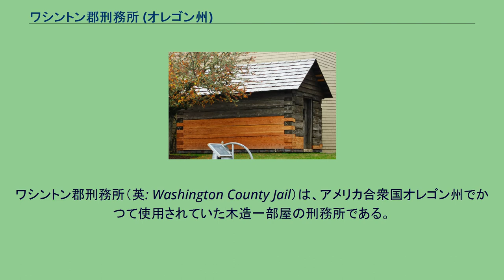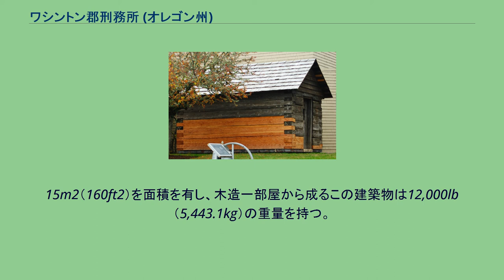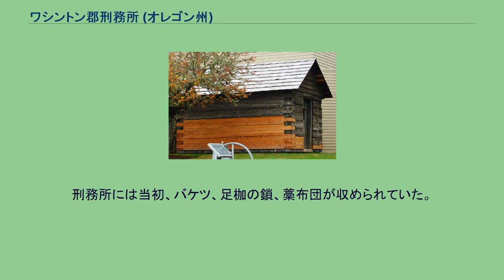ワシントン郡刑務所 (オレゴン州)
ワシントン郡刑務所（英: Washington County Jail）は、アメリカ合衆国オレゴン州でかつて使用されていた木造一部屋の刑務所である。
1853年に建造され1870年まで用いられた。
1986年に国家歴史登録財（NRHP）に追加され、現在では同州ワシントン郡に所在するワシントン郡博物館に収められている。
2008年、ワシントン郡刑務所はNRHPから除名された。
1853年、初代ワシントン郡刑務所が開所した。
ウィリアム・ブラウンの手により900米ドルを費やして建てられたこの刑務所は、ヒルズボロ市内の4番通りとワシントン通りに所在した。
この刑務所の稼働中に2名が投獄中に死亡したほか、刑務所としての機能を終えた後に1名が産まれた。
刑務所内で死亡した者のひとりに元ハドソン湾会社の従業員ウィリアム・ブリスが居り、彼は1855年、泥酔中に激怒して家族を殺した罪で投獄されていた。
アメリカ南北戦争の将軍ユリシーズ・グラントがオレゴンに配属中、この刑務所に拘置されたという噂があるが、実際にそのようなことはなかった。
1870年、刑務所としての機能を終えると、この建物は売却され、ケーブ家の所有物になった。
ケーブ家は、彼らの新居の建設中一時的にこの建物で居住し、その後は離れ家として利用した。
1953年にはワシントン郡催事場に移設された。
2003年初頭、75,000米ドルで修復工事が行われ、ワシントン郡催事場からワシントン郡博物館に移設された。
1986年、国家歴史登録財に指定された 2003年、解体され修復工事が行われた。
2004年、ワシントン郡博物館敷地内で再構築され、温度と湿度が制御可能な同地で永久保存されることになった。
2008年12月24日、刑務所はNRHPの指定から解除された。
2008年9月、この刑務所を博物館外へ移設する計画が提起された。
15m2（160ft2）を面積を有し、木造一部屋から成るこの建築物は12,000lb（5,443.1kg）の重量を持つ。
体積は、奥行16ft(4.9m)、幅9ft（2.7m）、高さ12ft（3.7m）である。
ベイマツの木材を使って、3ヶ月で建造された。
刑務所には当初、バケツ、足枷の鎖、藁布団が収められていた。